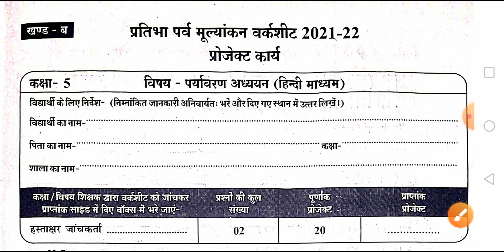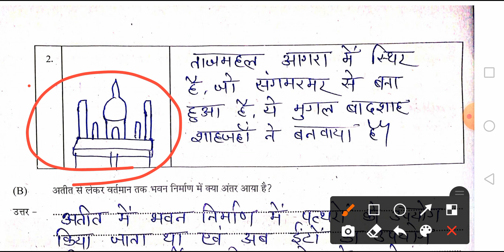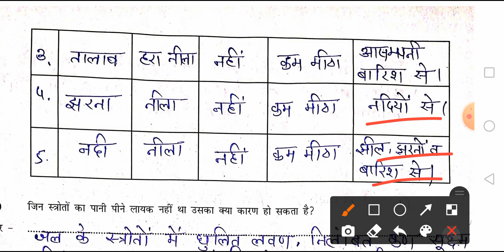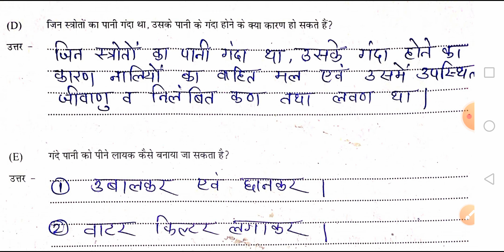kaksha 5vi paryavaran ka paper/ प्रतिभा पर्व पेपर कक्षा 5 वी पर्यावरण अध्‍ययन/ खंड ब प्रोजेक्ट कार्य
About the video :
hello friends is video mein Humne kaksha 5 vi Pratibha Parv mulyankan worksheet 2021-22 me kaksha 5vi parayavaran adhyayan worksheet ke खंड ब ka solution dekha hai.